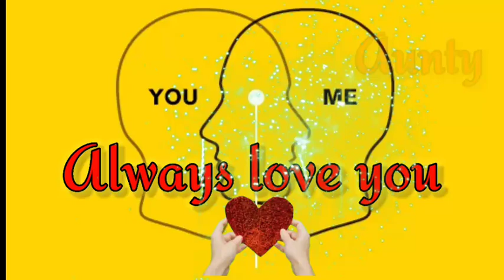love you Aunty status